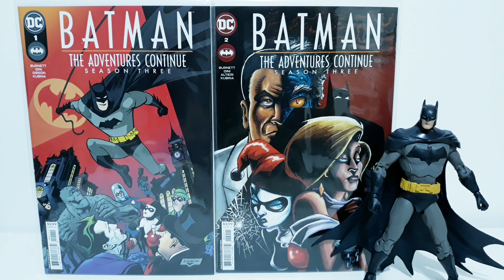Batman The Adventures Continue Season 3 is STILL HORRIBLE | Batman TAS Deserves Better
Batman The Adventures Continue Comic Books Review. DC Comics continues to ruin the legacy of the Batman Animated Series with this horrible run of comics.

Written by Paul Dini and Alan Burnett, with art by Ty Templeton and Rick Burchett, I did a video complaining about Seasons 1 and 2 of Batman The Adventures Continue, and it seems Season 3 is just as BAD!

For a better series, check out my review of the original

As always, thank you for checking out my video!